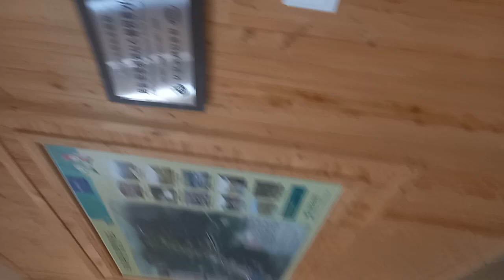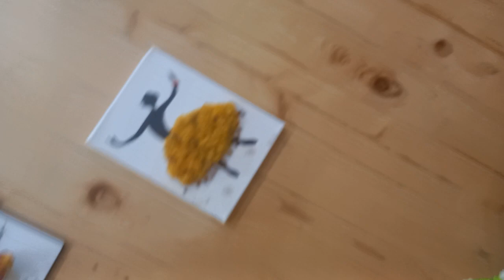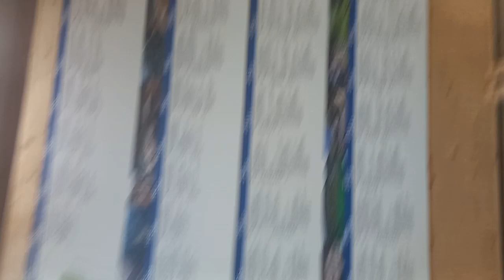수목원 전시실에서~씨앗,놀이공간@sungodcross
우리모녀~~전라남도 완도 수목원을~~가다~!

오늘! 낮예배를 끝내고~~~집근처에 있는 전라남도 완도 수목원을 갔다~!

지역 수목원이 아니라`~~전라남도 수목원인 셈이다~~~! 관리하는 예산이 모두 도에서 나온다~~~!

다른지역 수목원에 비하여~~완도 수목원에는~~~수많은 희귀식물이 많기로 유명하여 전라남도에서 지정한 도지정 수목원이 된것이다~~!@sungodcross